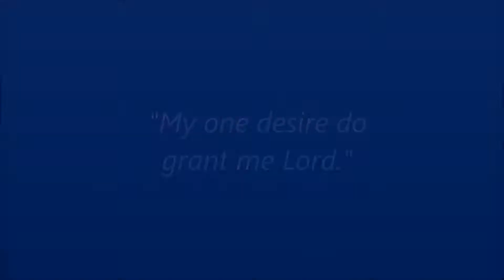"My one desire please grant me Lord!" - Gospel trio sung by the Szturma family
This beautiful trio is another selection transferred from the famous vinyl album “Peace with God” album of the Szhturma family.
May we also declare as the song, “Oh! Wash me clean, inside & out, & if You will, refine with fire. So sin that hides within my soul maybe removed eternally!"
May God bless us all as we pursue a life of Christian purity!
Paul.